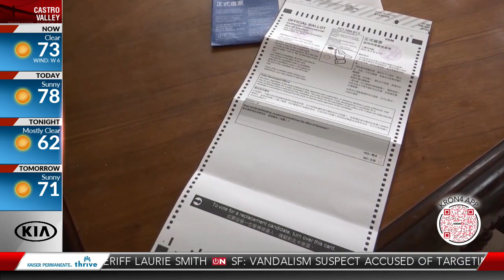Questions over recall constitutionality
With recall ballots either already in, or on their way to mailboxes, the state's top elections and law enforcement officials urge Californians to get out and vote.